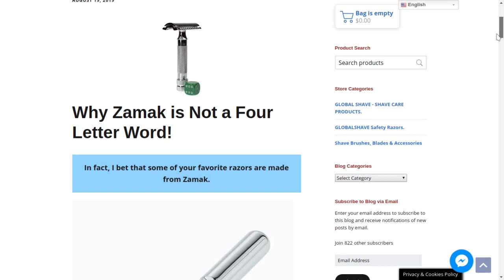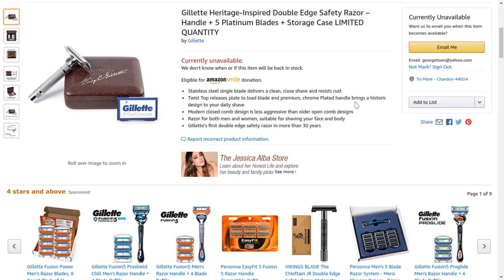Monday Morning Mailbag 10 28 2019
Monday Morning mailbag for 10/28/2019!:)

globalshave.club

Gillette Heritage-Inspired Double Edge Safety Razor:

Other  Traditional Wet Shaving items to consider from Vikings Blade:

VIKINGS BLADE Swedish Steel Replacement Razor Blades, 50 Count

VIKINGS BLADE Swedish Steel Replacement Razor Blades, 50 Count, Semi-Aggressive (Cayenne Hot)

VIKINGS BLADE The Chieftain Safety Razor

VIKINGS BLADE The Chieftain Safety Razor (Odin Limited Edition)

VIKINGS BLADE The Chieftain JR Double Edge Safety Razor (Slim & Mild)

VIKINGS BLADE The Vulcan Safety Razor + 5 Swedish Platinum Super Blades + Carry Case

VIKINGS BLADE The Emperor Adjustable Safety Razor, AUGUSTUS Edition (Vintage Bronze & Cognac)

VIKINGS BLADE The Emperor Adjustable Safety Razor (Frosted Chrome)

VIKINGS BLADE The Crusader Adjustable Safety Razor

VIKINGS BLADE The Crusader Adjustable Safety Razor (Frosted Chrome)

VIKINGS BLADE The Godfather Safety Razor

VIKINGS BLADE Luxury Badger Brush – Dark Stallion

VIKINGS BLADE Luxury Badger Brush – White Knight Synthetic

VIKINGS BLADE Luxury Shaving Brush, Heavy Weight Gunmetal Steel Base + Polished Faux Tortoise Acrylic (Fire Mare)

VIKINGS BLADE Luxury Shaving Brush, Heavy Duty Steel Base + Polished Obsidian Acrylic (Dark Raven)

VIKINGS BLADE The Admiral Razor and Brush Stand, Extra Wide Openings, Heavy & Raw Stainless Steel
VIKINGS BLADE Luxury Shaving Cream, Traditional Swedish Heritage, Sandalwood & Western Red Cedar
VIKINGS BLADE Black Ocean Luxury Shaving Cream
VIKINGS BLADE 'Black Forest' Pre Shave Oil, Sandalwood & Western Red Cedar

VIKINGS BLADE 'Forest Frost' After Shave Lotion, Sandalwood & Western Red Cedar with Cooling Effect

VIKINGS BLADE 'Black Forest' Pre Shave Cream, Sandalwood & Western Red Cedar

VIKINGS BLADE The Chairman Luxury Shaving Bowl, Heavy Stainless Steel